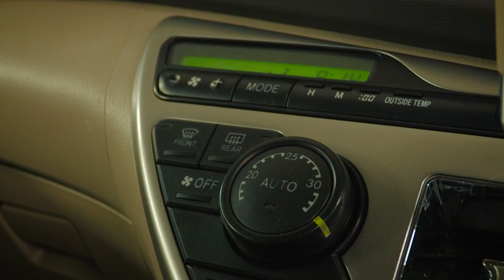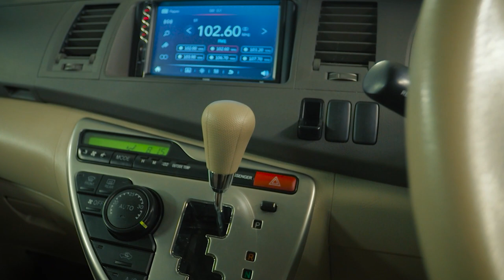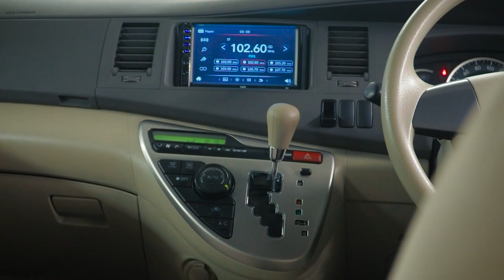Toyota Isis | Нескучная подача семиместной практичности от Тойота.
Если Вы ищите для себя семейный экономичный автомобиль формата минивэн за разумные деньги, скорее всего выбирать Вам придется из праворульных вариантов, особенно если речь идет о регионах восточнее Урала. Среди огромного разнообразия таких моделей японского рынка выделяется, пришедший на смену линейке Ipsum/Gaia - Тойота Исис (Или Айсис). А вот чем именно, что в нем интересного и насколько он практичен/надежен - об этом мы сегодня и поговорим.

★ Продажа Авто
★ Покупка Авто